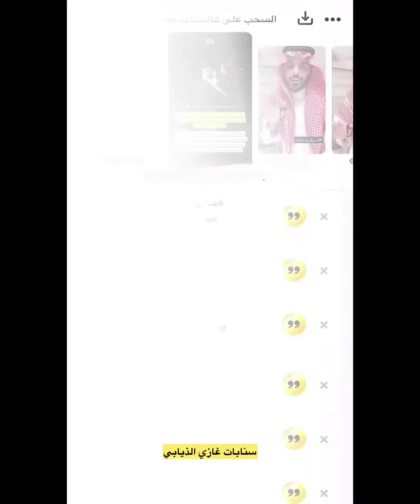الف مبروك لي فاز معنا اليوم🥺👏🏼سنابات